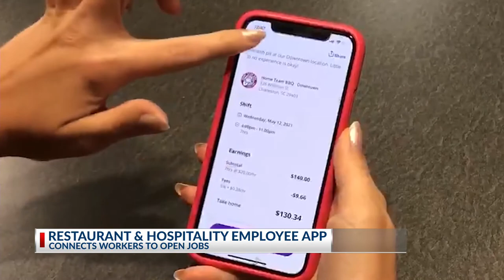Local chef creates app to connect gig workers with hospitality jobs